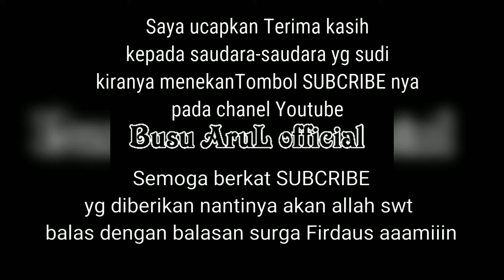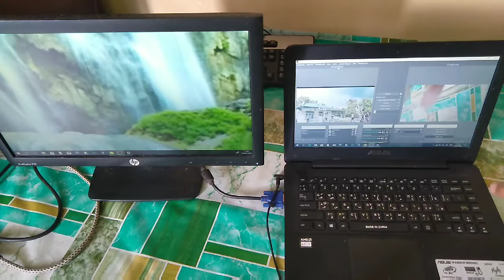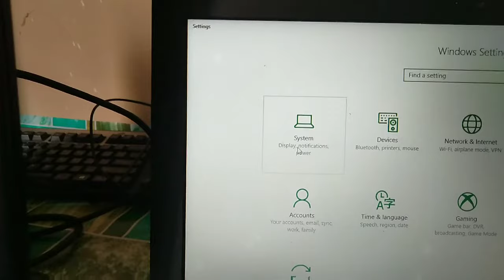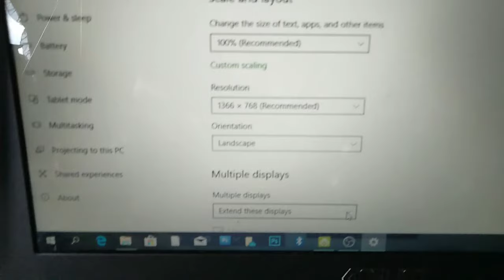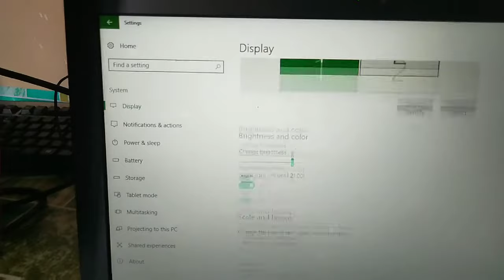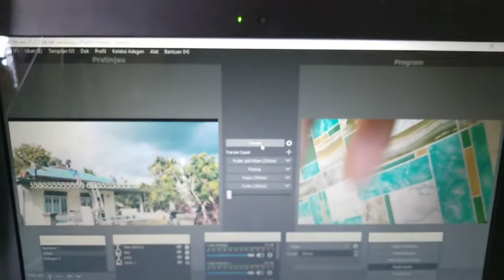cara menampilkan layar program pada OBS ke proyektor atau monitor lain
semoga beanfaat, dan gunakan lah multimedi kepada hal2 yg positif